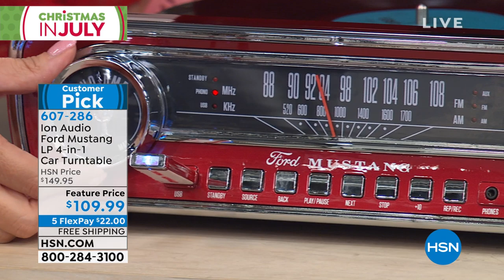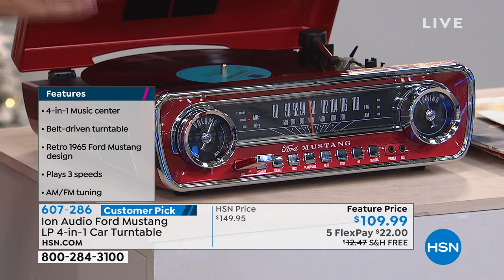Ion Audio Ford Mustang LP 4in1 3Speed Classic CarStyled ...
Ion Audio Ford Mustang LP 4in1 3Speed Classic CarStyled Turntable
Take your music collection for a test drive with the Mustang LP turntable. This 4in1 music center with exciting retro automotive styling recalls the great roadcruisin' music of yesteryear. Everything you need to play your classic tunes and fresh new music is here a 3speed turntable to play and record your vinyl to a USB flash drive, AM/FM tuner  that looks just like the speedometer of the classic 1965 Mustang  and even an auxiliary input for connecting other devices. With builtin speakers and an internal amplifier, you don't need any extra equipment. Listen to your music  new or old  in classic fashion.

    Turntable
    Dust cover
    45 RPM adapter
    Quickstart guide

    The receiver has a builtin FM antenna hanging at the rear cabinet. This wire should be fully uncoiled and extended for best reception.